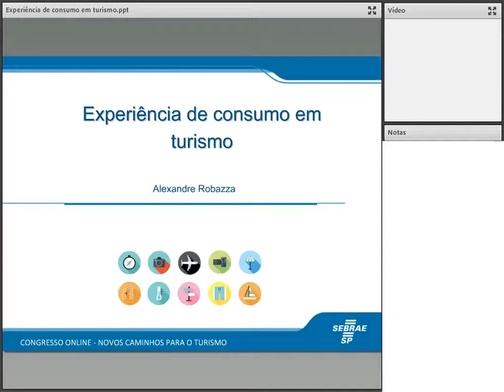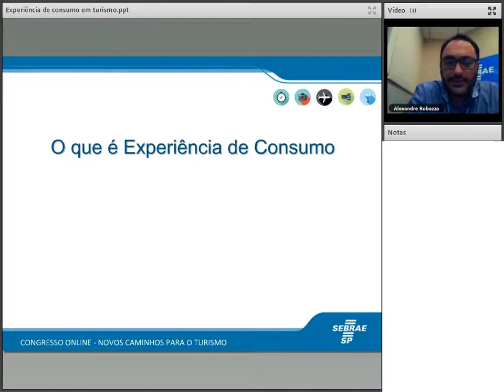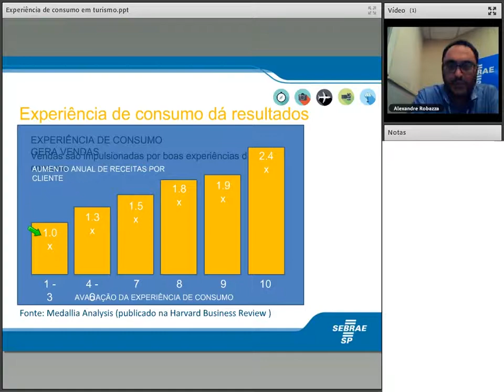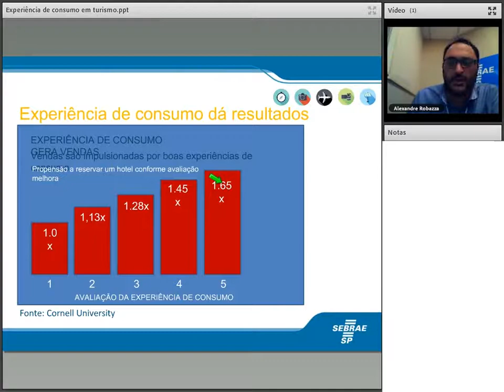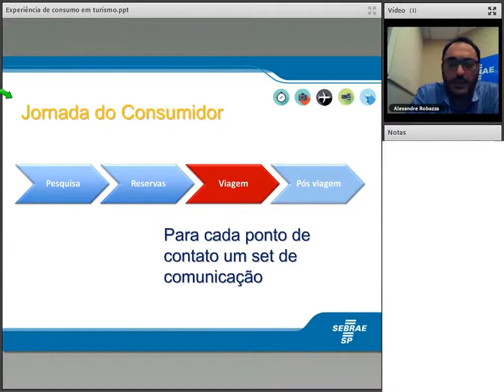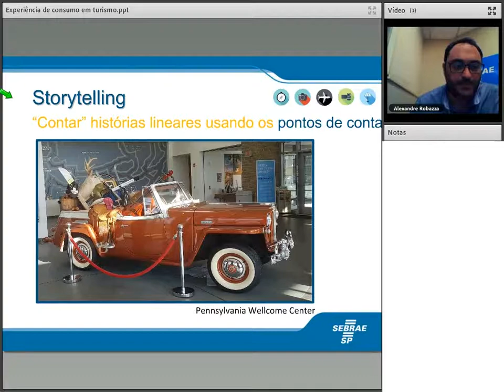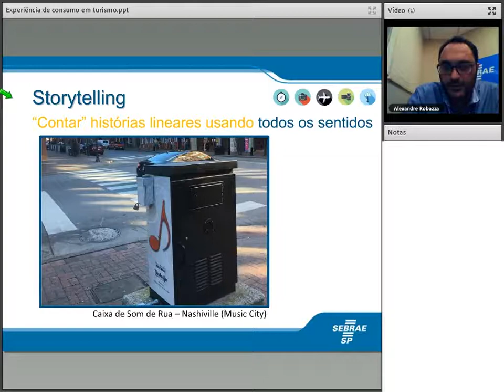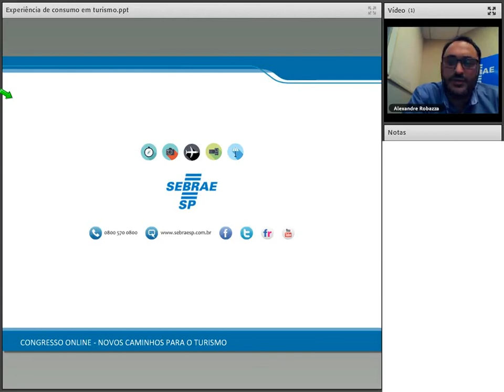Experiência de consumo em turismo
Sinopse: Melhorando a experiência de consumo com comunicação e tecnologia
Palestrante: Alexandre Robazza